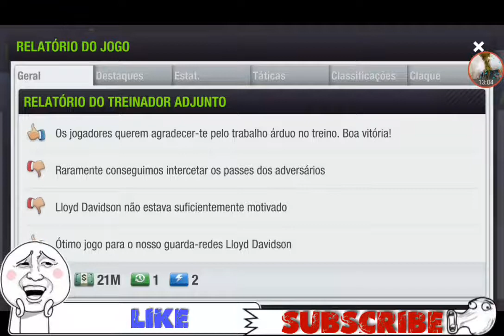Top Eleven 2017 Época 28 EP24= Liga( 1° lugar Vs 2° lugar) Que jogo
Podera ser os 3 pontos que define o título, grande jogo de ambas as equipas.